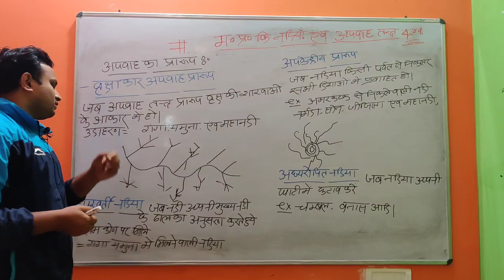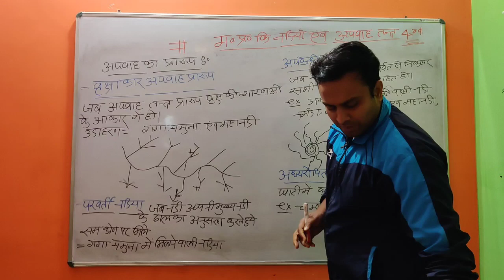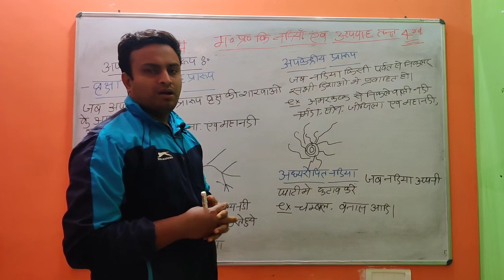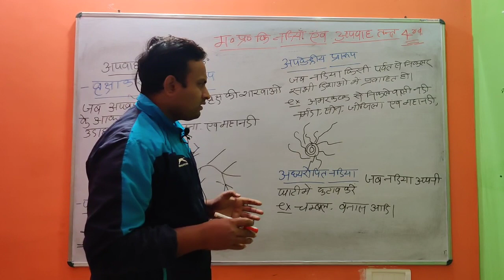मध्य प्रदेश का अपवाह और उसका प्रारूप येक नजर मेंनदिया और प्रारूप मध्यप्रदेश की नदिया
अपवाहmp gkMadhya pradesh ka apwah tantradrainage systemyard drainageTypes of drainage systembetwa nadi videobetwa nadi orchhabetwa nadi ka itihaasBetwa nadiriversindian riversNorth flowing river in indiampscmaharashtra geographympsc syllabusGeography for mpscmp gk in hindibetwa nadi ka udgam sthalbetwa nadi kahan se nikalti hai